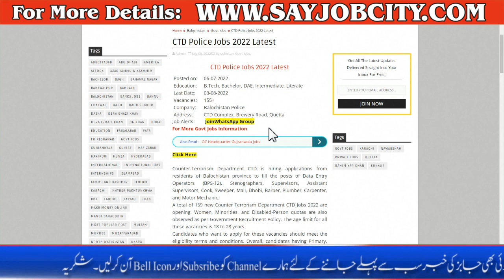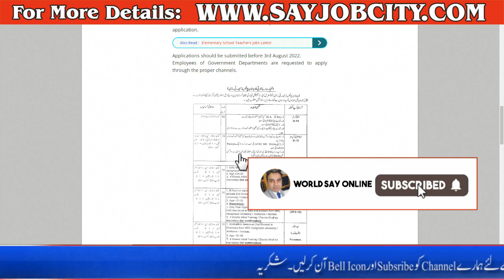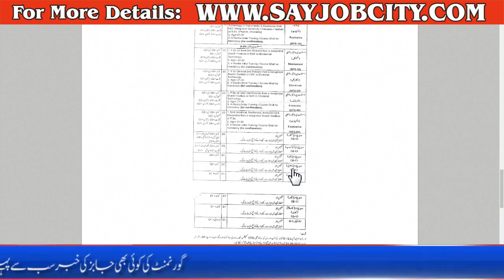CTD Police Jobs 2022 - Police Jobs Online Apply 2022 - CTD Police Jobs 2022 in Punjab - Police Job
ASF Jobs 2022 - ASF Jobs 2022 Advertisement - ASF New Jobs 2022 - Airport Security Force Jobs 2022